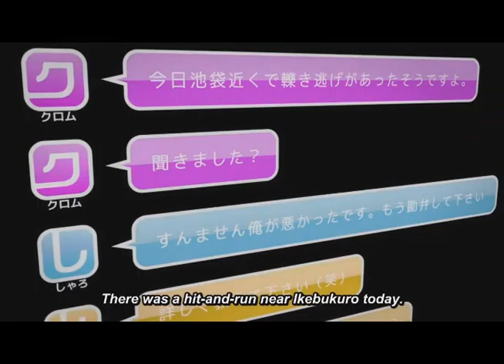In too deep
Durarara x2 ten AMV